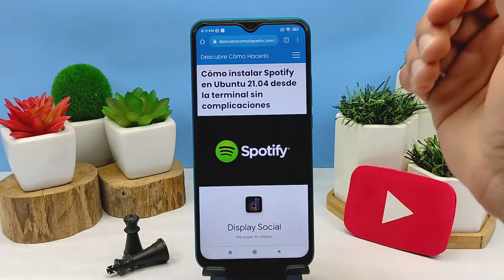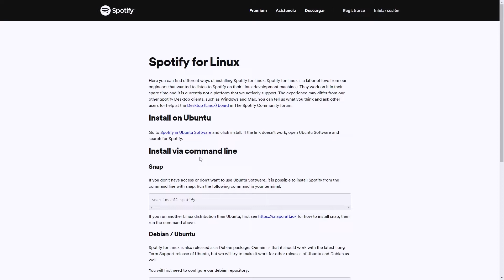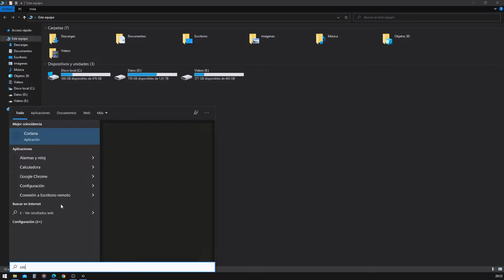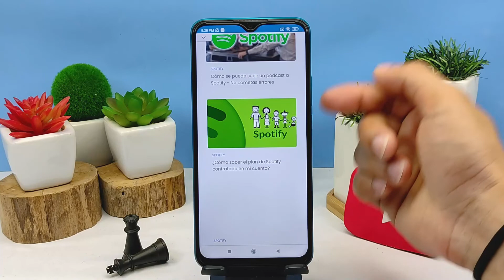Cómo Instalar Spotify en Ubuntu 21.04 Desde la Terminal Sin Complicaciones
En este video descubre Cómo Instalar Spotify en Ubuntu 21.04 Desde la Terminal Sin Complicaciones. En el Canal Descubre Cómo Hacerlo encontrarás el mejor contenido. ¡No te lo puedes perder!